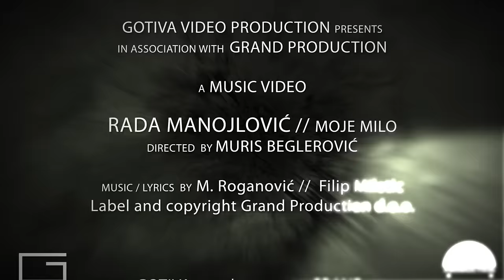Rada Manojlovic - Moje Milo - Official video 2012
Gledaj preko 200 ex YU TV kanala, na vašem televizoru putem NetTV prijemnika, na vašem kompjuteru, smart televizoru, ili smartphone uređaju, dovoljan je samo internet!

Video released by Gotiva
Rada Manojlovic " Moje milo "
Muzika i tekst: Milos Roganovic
Aranzman: Milos Roganovic i Filip Miletic

Directed by Muris Beglerović
GOTIVA i GRAND PRODUKCIJA SVA PRAVA PRIDRŽANA
Production: Gotiva
Director: Muris Beglerovic
Director of photography: Nermin Fetic
Executive producer: Admir Avdic
Production Assistant: Miralem Dizdarevic Mire / Adis Salkic
Dolly sistem crew ''GRIP TEAM"
Jimy Job - ZAP Mostar
Composit/Animation - Irnes Cavkic
Styling: Tijana Todorovic
Make up: Dusan Lazic
Hair style: Svetlana Bubanja Bucka / Milos Milnovic

HVALA
CRKVA SVETOG JOSIPA
PU Vares
Rudnik Željezne rude Vareš
Zeljezara Vares
Gotiva Video Production and design